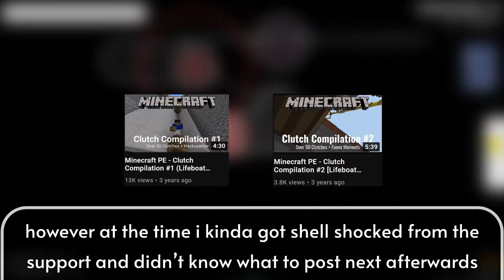i'm back!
i'm alive what

it's been a while, but i think i'm gonna start posting again :)
the two videos i was referring to (feel free to check them out, but they're a bit awkward haha)

☆ any preexisting content featured in this video is not mine. if you own any preexisting content in this video and would like me to retract this video please let me know. ☆